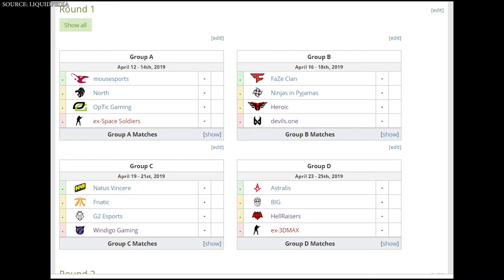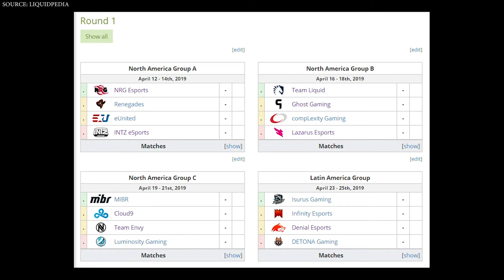LEC & LCS FINALS, OVERWATCH, RAINBOW 6 & MORE! The Daily HUD 04.12.19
The Daily HUD talks about LEC and LCS Finales, Overwatch League Stage 2 week 2, Rainbow six siege pro league, Twitch Rivals, Rainbow Six European league, Counter Strike, and Blast Pro tournament.

Check back daily for news on the top Esports tournaments and game updates Monday through Friday

0:20:53 - Full Interview with Zirene

EsportsChannel.com is your daily Esports Entertainment Channel